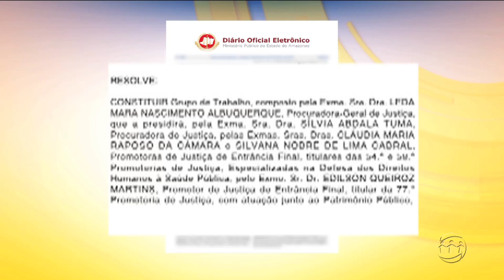MANHÃ NO AR - 3º Bloco - 21/02/19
Assista ao terceiro bloco do programa Manhã no Ar desta quinta-feira. O Manhã no Ar é exibido às 06h (horário Manaus) de segunda a sexta, na TV A Crítica (canal 04 | NET 514) e pelo aplicativo AcríticaPlay.